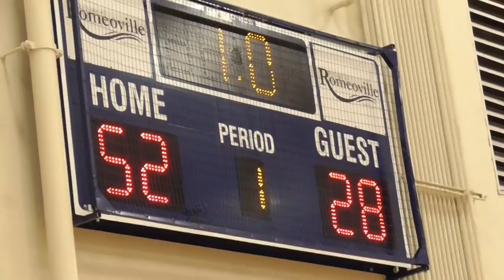BLACK MAMBAS IN CHICAGO NIKE 2015 GAME 2 PT.3